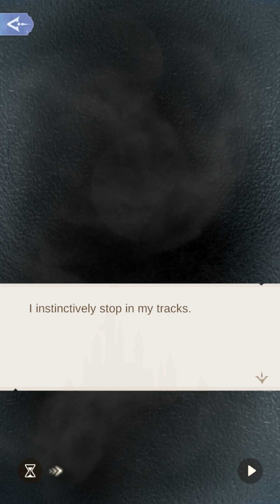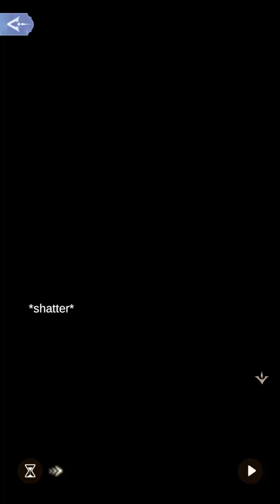Stage 2-10 The Man in the Mirror | Fairytale Labyrinth | Time Princess